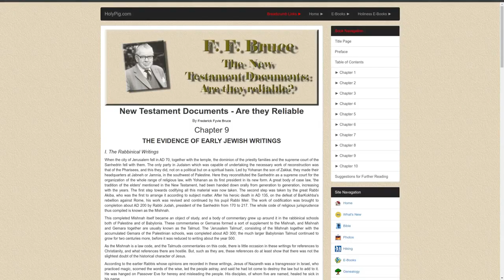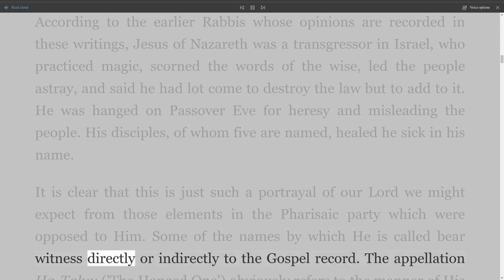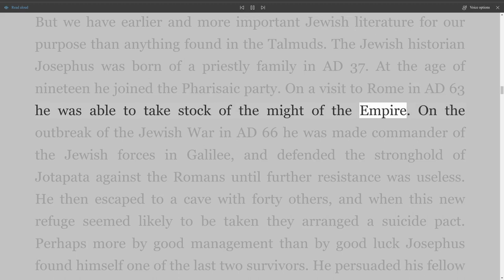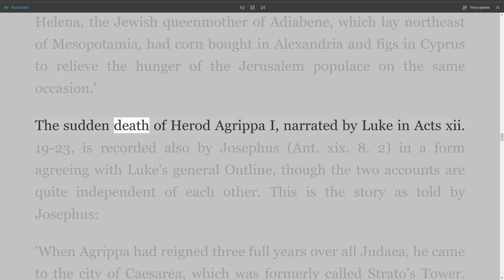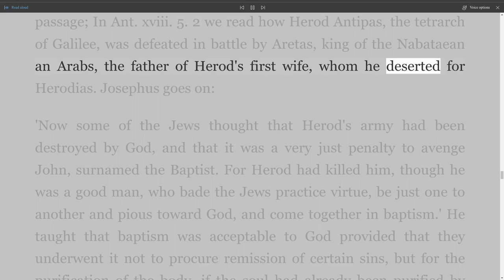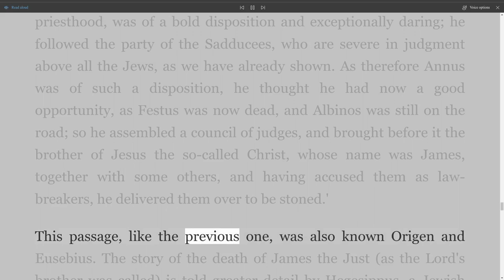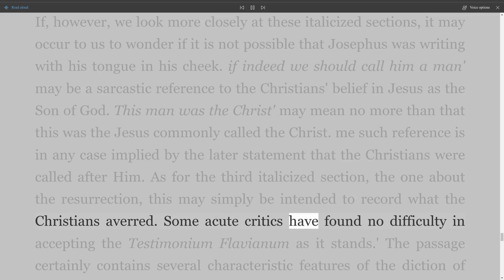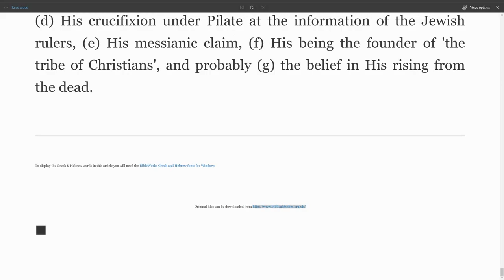New Testament Documents - Are They Reliable, By Frederick Fyvie Bruce, Chapter 9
New Testament Documents - Are They Reliable
By Frederick Fyvie Bruce
Table of Contents
TITLE PAGE
PREFACE TO THE FIFTH EDITION
Chapter 1 DOES IT MATTER
Chapter 2 THE NEW TESTAMENT DOCUMENTS: THEIR DATE AND ATTESTATION
Chapter 3 THE CANON OF THE NEW TESTAMENT
Chapter 4 THE GOSPELS
Chapter 5 THE GOSPEL MIRACLES
Chapter 6 THE IMPORTANCE OF PAUL'S EVIDENCE
Chapter 7 THE WRITINGS OF LUKE
Chapter 8 MORE ARCHAEOLOGICAL EVIDENCE
Chapter 9 THE EVIDENCE OF EARLY JEWISH WRITINGS
Chapter 10 THE EVIDENCE OF EARLY GENTILE WRITERS
SUGGESTIONS FOR FURTHER READING
Reliable as what?' asked a discerning reviewer of the first edition of this little work by way of a comment on the title. His point, I think, was that we should be concerned with the reliability of the New Testament as a witness to God's self-revelation in Christ rather than with its reliability as a record of historical fact. True, but the two questions are closely related. For since Christianity claims to be a historical revelation, it is not irrelevant to look at its foundation documents from the standpoint of historical criticism.
When the first edition of this book (my literary firstborn) appeared in 1943, I was a lecturer in classical studies and had for long been accustomed to viewing the New Testament in its classical context. When I was invited from time to time to address audiences of sixth formers and university students on the trustworthiness of the New Testament in general and of the Gospel records in particular, my usual line was to show that the grounds for accepting the New Testament as trustworthy compared very favorably with the grounds on which classical students accepted the authenticity and credibility of many ancient documents. It was out of such talks that this book originally grew. It has (I am told) proved its usefulness to the readers for whom it was intended, not only in English-speaking lands but in German and Spanish translations as well.
The historical and philological lines of approach have, of course, their limitations. They cannot establish the Christian claim that the New Testament completes the inspired record of divine revelation. But non-theological students (for whom the book was written) are, in my experience, more ready to countenance such a claim for a historically reliable work than for one that is not. And I think they are right. It is difficult to restrict a discussion of the New Testament writings to the purely historical plane; theology insists on breaking in. But that is as it should be; history and theology are inextricably intertwined in the gospel of our salvation, which owes its eternal and universal validity to certain events which happened in Palestine when Tiberius ruled the Roman Empire.
I welcome the opportunity to give the book a thorough revision (not thorough enough, some of my friends may think); and in sending it forth afresh, I continue to dedicate it to those university and college students throughout the world who, singly or in groups, maintain among their colleagues the apostolic witness to Jesus Christ our Lord.
F. F. B. April 1959